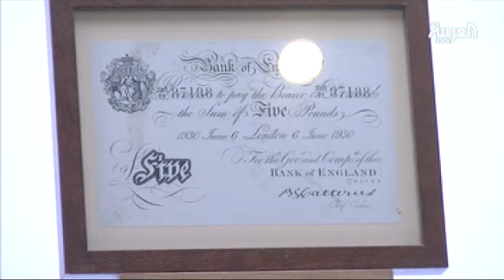متحف في فيينا معروضاته لوحات مزيفة بدون توقيع